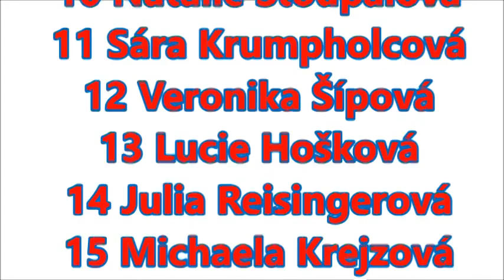Pozvánka na finále z tvorby národního týmu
Vzpomínka na nedávné úspěchy ženského basketbalu. Jakým písmem se zapíše dnešní den?